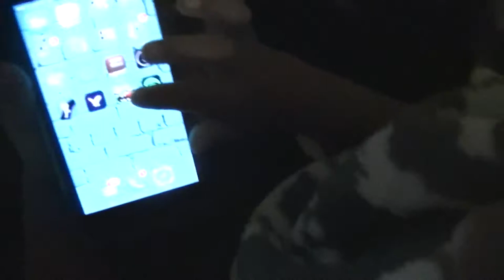Big Waves Little Swimmers //Delacey Sisters// Part2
Part 2 of "Nowhere to Sleep". Delacey sisters take it to the beach on their second day of vacation.